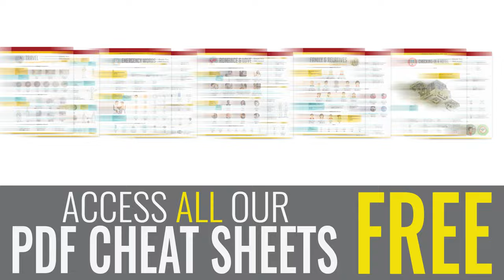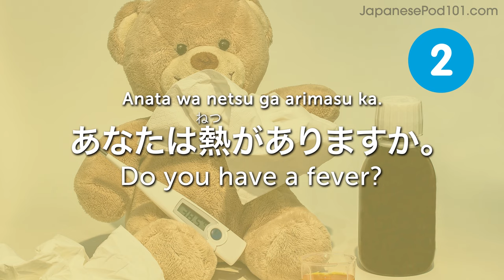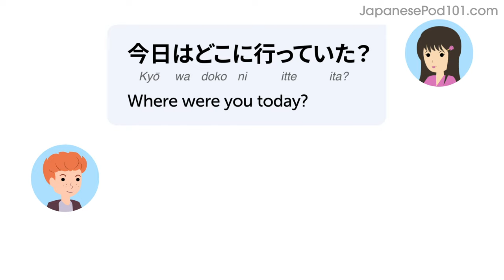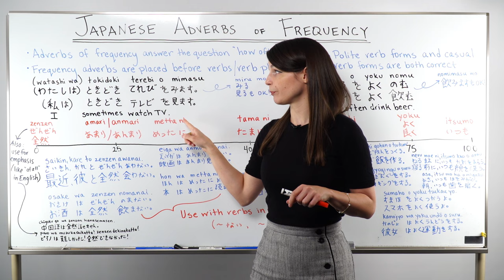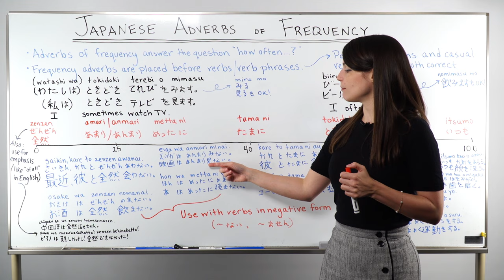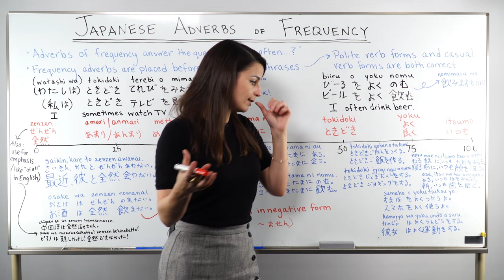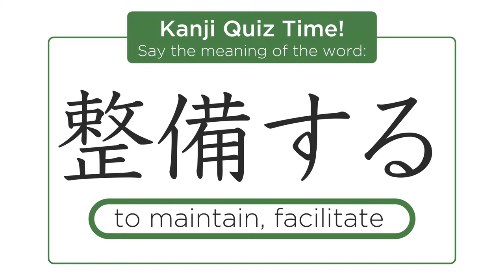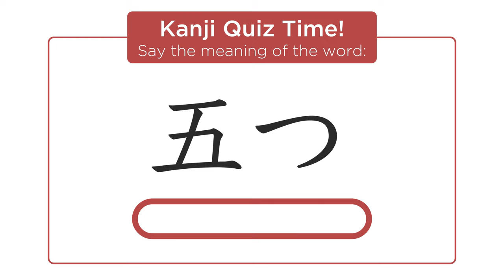Learn Japanese in 90 Minutes - The Best of 2020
Get your Free Lifetime Account to finally get fluent in Japanese! This is the best video to get started with Japanese language↓ Check how below ↓

With this video compilation you'll be able to catch up with the best lessons of 2020, and review Japanese phrases to master the language!

You've decided to start learning Japanese, so let's build up your vocabulary! In this video, you'll learn some of the most important words and phrases in the Japanese language. If you want to start learning Japanese, this video is made for you. Our hosts express themselves in simple Japanese, with English subtitles. This video will challenge your listening comprehension skills and help you progress in your Japanese study.

Let us help you through this 2020 Recap video compilation as you continue learning Japanese! This is the fastest, easiest way to pick up basic Japanese!